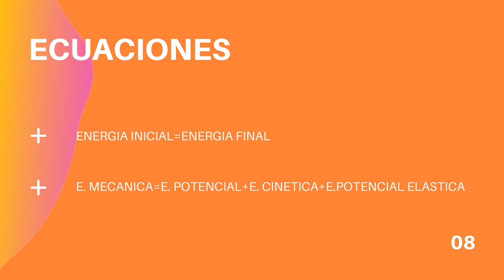TIPOS DE ENERGIA MECANICA Y LEY DE CONSERVACION DE ENERGIA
VEREMOS CONCEPTOS DE ENERGIA MECANICA Y ENERGIA CINETICA